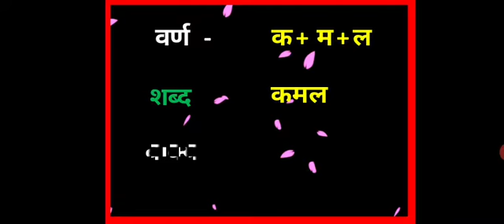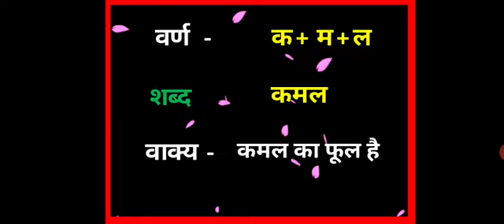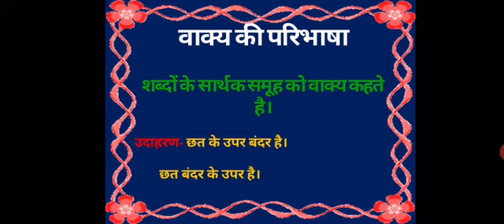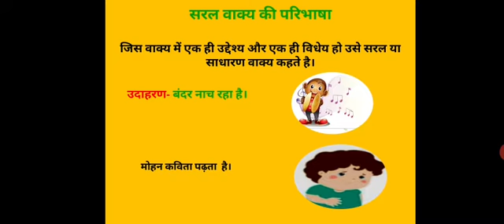Std VII व्याकरण - वाक्य भाग 1